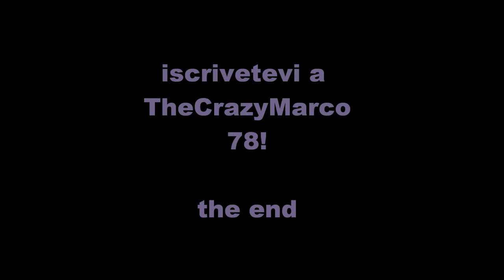Eyes Wide Shut - Interview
Interview by Mark Saracco and Edi Milsani with Julienne Davis, model and actress for Stanley Kubrick's 1999 film "Eyes Wide Shut"